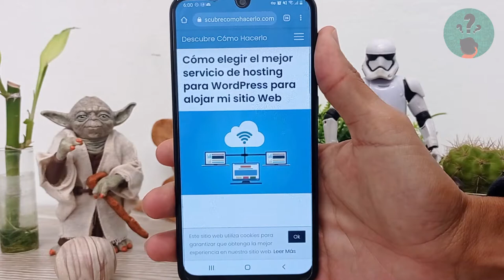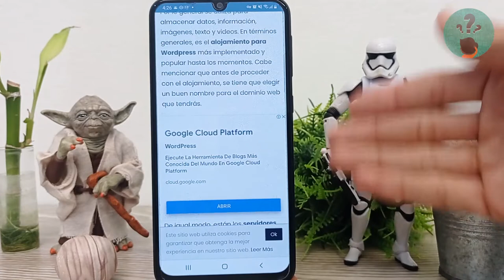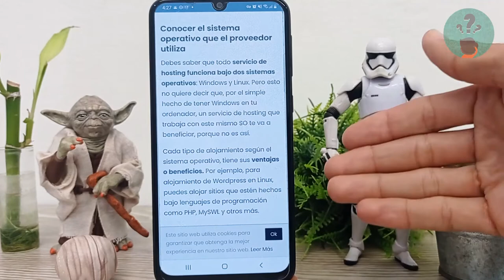Cómo Elegir el Mejor Servicio de Hosting para WordPress para Alojar mi Sitio Web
En este video descubre Cómo Elegir el Mejor Servicio de Hosting para WordPress para Alojar tu Sitio Web. En el Canal Descubre Cómo Hacerlo encontrarás el mejor contenido. ¡No te lo puedes perder!